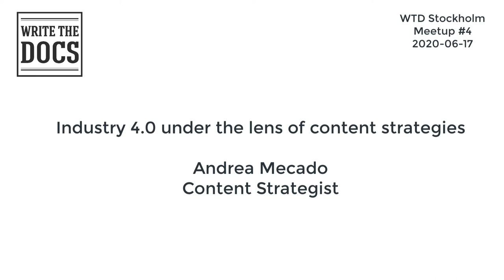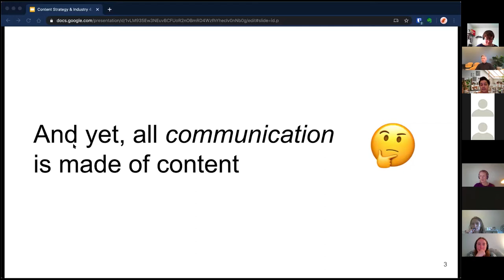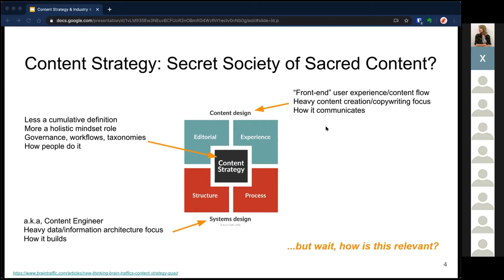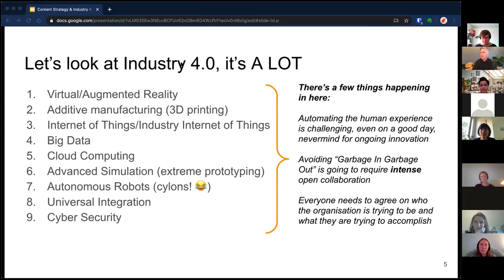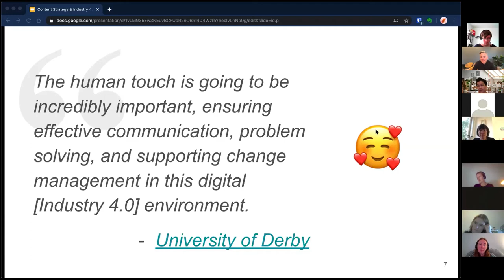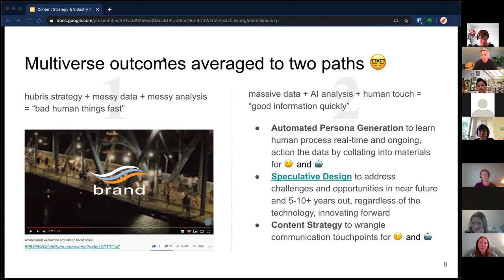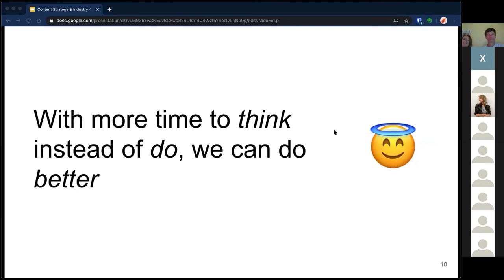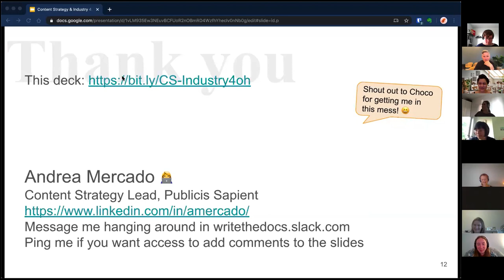Industry 4.0 under the lens of content strategies, Andrea Mecado, Content Strategist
Write the Docs Stockholm meetup #4